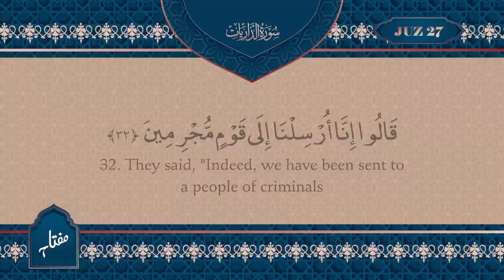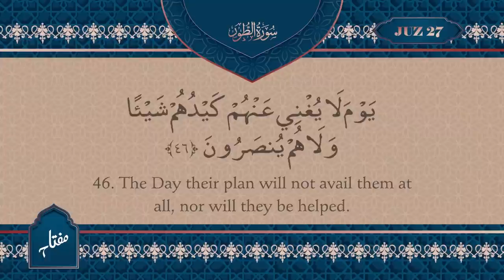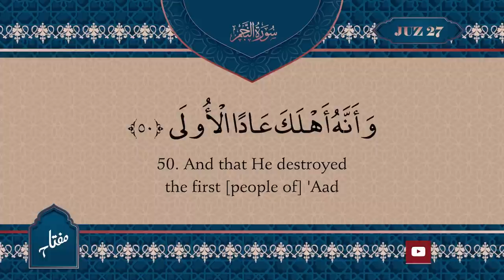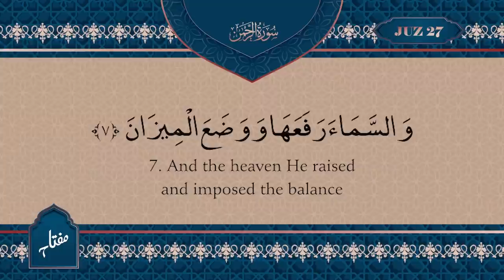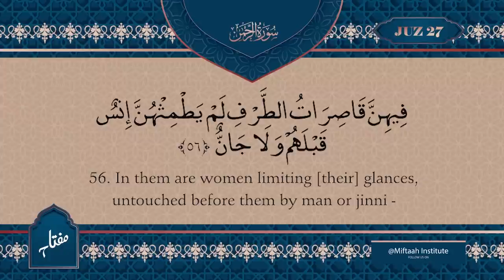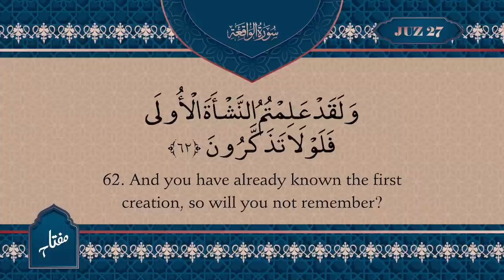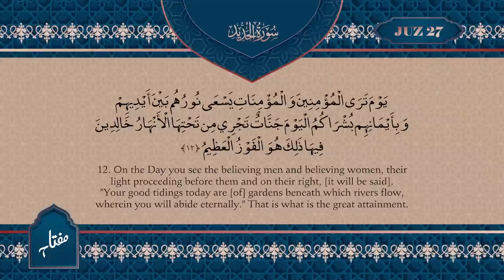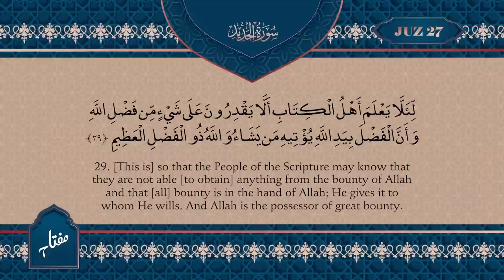Juz 27 - Daily Quran Recitations | Miftaah Institute